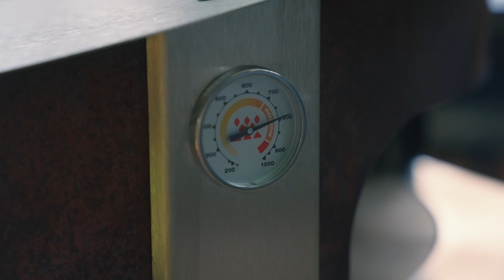Breeo Live-Fire Pizza Oven | Pizza Like A Pro